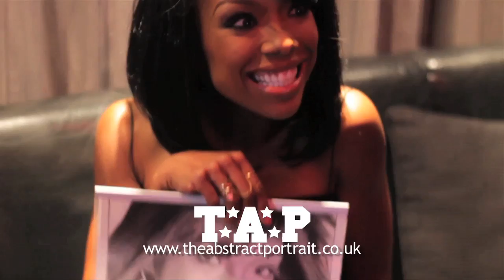Hussain's House: Brandy's Top Brandoms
RNB Legend Brandy Norwood popped in to the House to discuss her headline performance at Musicalize on Tuesday, she tries her UK accent, and has an intimate moment with me when she talks about her fans.